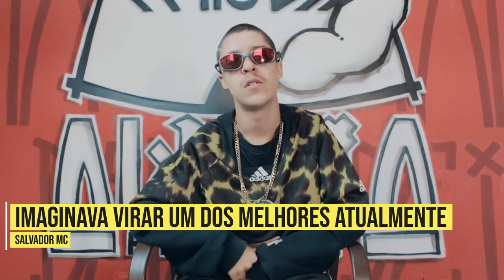Papo com MC | Salvador Mc | Batalha da Aldeia | Barueri | SP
O Quadro Papo com MC vem pra apresentar MCs da cena de Freestyle, aproximando vocês com os MC's e trazendo informações exclusivas da cena, de quem vive o movimento.

Agradecemos ao Salvador por ter aceito o convite, parabenizá-lo pelo desempenho.

Deixa aquele like  e comenta qual MC vocês querem ver no quadro !